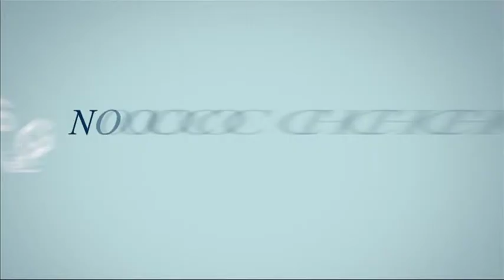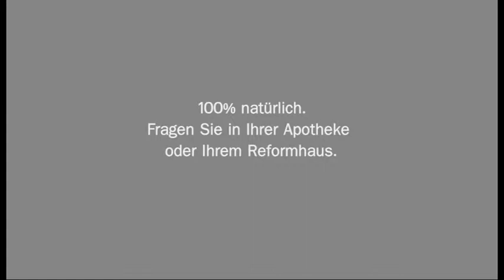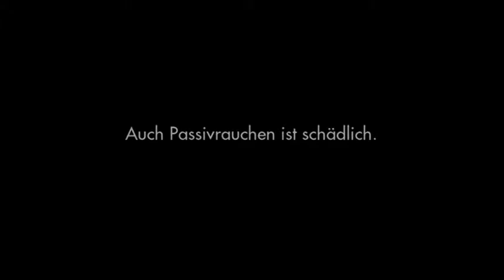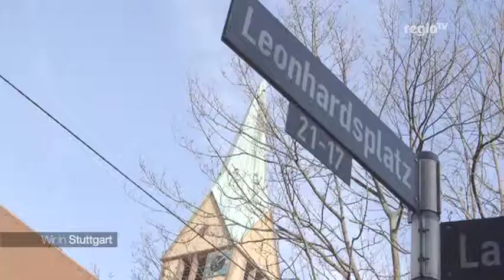Wir in Stuttgart - Folge 7 vom 3.3.15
Unsere Themen heute: Wir sind bei einem Waschechten Sportkrimi mit dabei und treffen den Herrscher der Tauben aus Stuttgart.

Moderation: Claudia Wandrey

S01E07